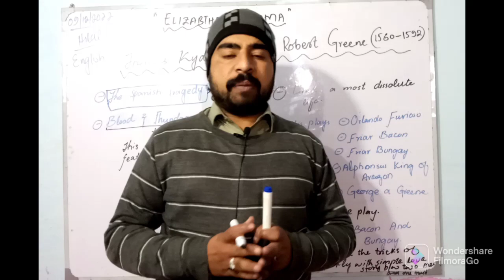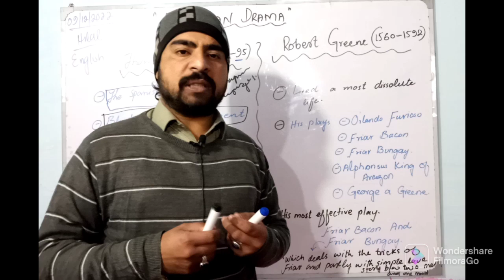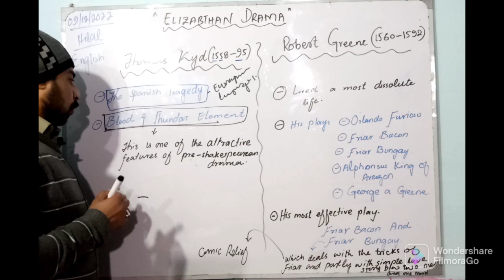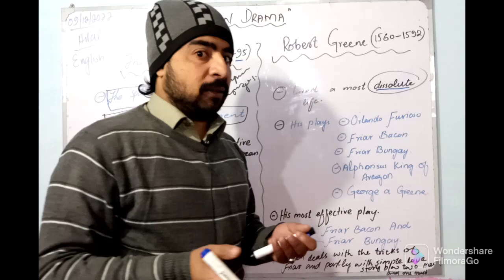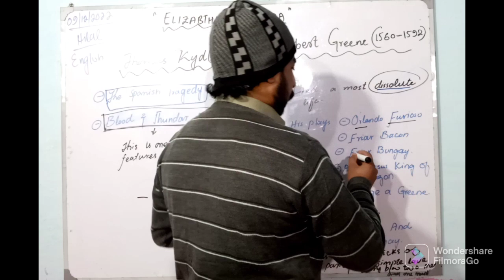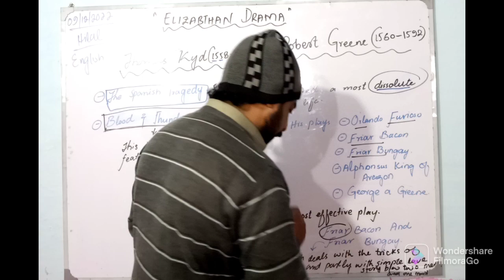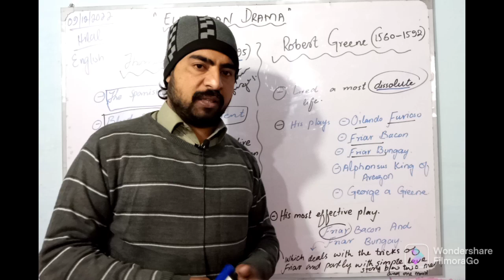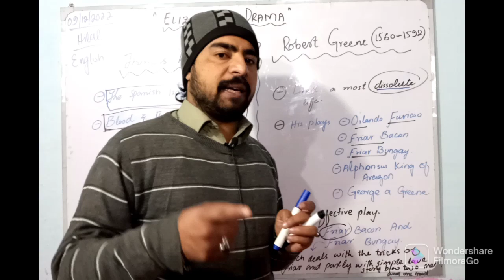Thomas Kyd||RobertGreene||University wits||lect#16#literature#britishhistory#britishenglish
After watching the video, you will be able to learn the about :
Elizabethan Drama Phase 2nd
Thomas Kyd and Robert Greene.

In this video, I'm going to teach you Elizabethan Drama, Thomas Kyd and Robert Greene